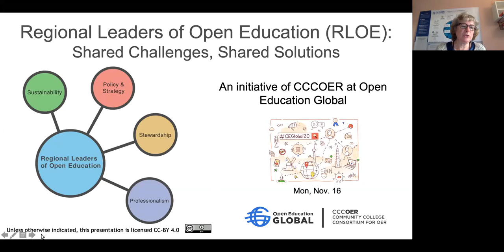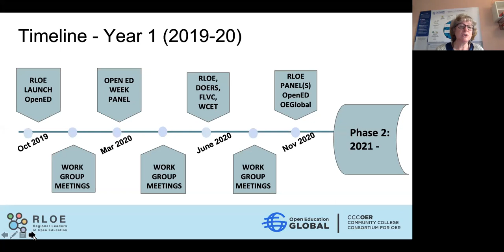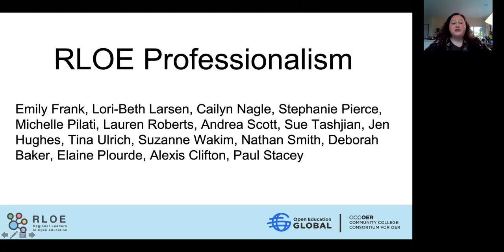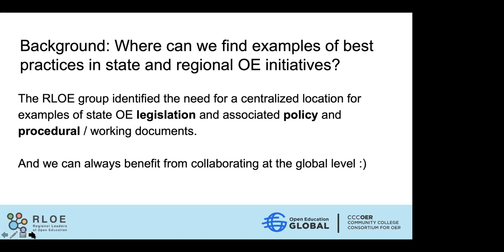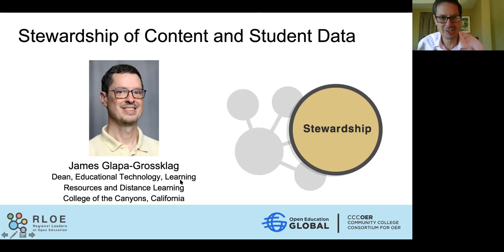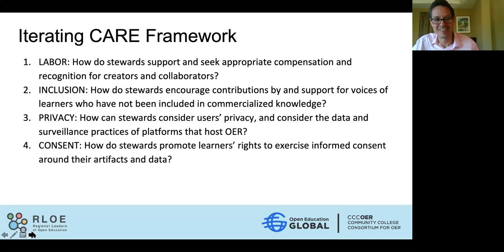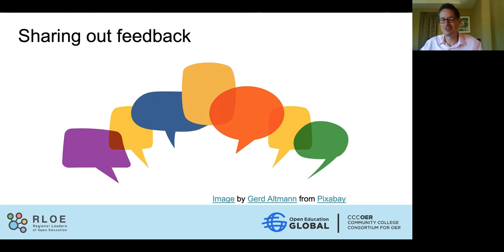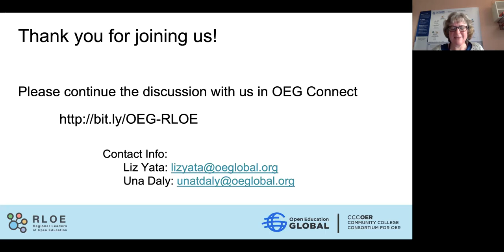Regional Leaders of Open Education: Shared Challenges, Shared Solutions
Authors: Una Daly, Amy Hofer, Denise Cote, James Glapa-Grossklag, Quill West